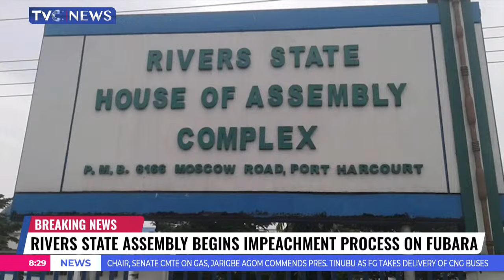BREAKING NEWS: Rivers State Assembly Begin Impeachment Process Against Governor Fubara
Following the rumours of rift between the incumbent Governor of Rivers State, Sim Fubara and the immediate past Governor, Nyesom Wike, which allegedly led to the burning of the state's House of Assembly, impeachment process has begun against the sitting governor.